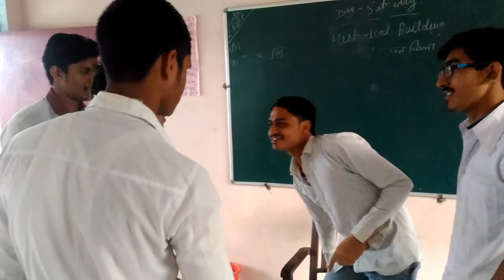DESI CLASSROOM OF HARYANA || FAADU VINES 001 || HARYANVI COMEDY FILMS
YE VIDEO AAJ KE PARENTS KO JAGRUK KARNE K LIYE BANAYI GAYI H TAKI VO APNE BACCHO KA DHYAN RAKH SAKE KYOKI AAJ KAL KE NOJAWAN YE HI HARKATE KARTE H SCHOOLO ME ISLIYE SABHI PARENTS APNE BACCHO KI  KHABAR LETE RHE KYOKI AAJ KE NOJAWAN BAHUT HI JALDI CHANE KE PAID PAR CHAD JAATE H

BHAIYO YADI AAPKO YE VIDEO ACCHI LAGI HO TO PLZ VIDEO KO LIKE JARROR KARE